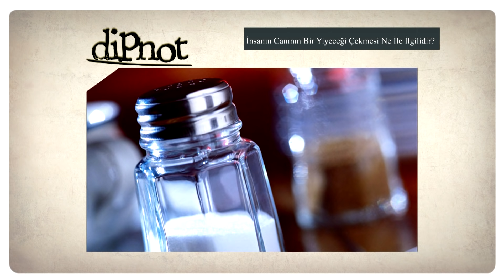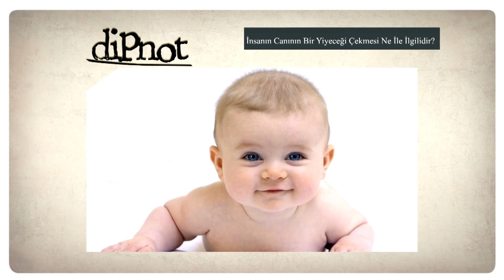Canımız Neden Bir Şeyler Çeker?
Canımız Neden Bir Şeyler Çeker biliyor musunuz? Cevabınız hayırsa sakin olun, ve hemen arkanıza yaslanın. Cevabı evet olanlar! Siz! Bildiklerinizi bizimle tekrar gözden geçirin.

Mikro Bilim